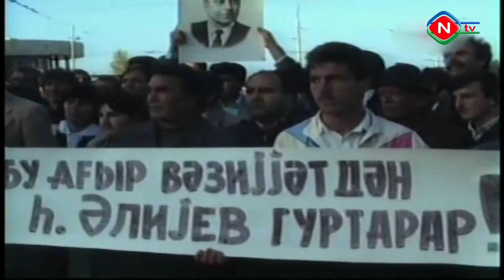Ulu öndər Heydər Əliyevin Naxçıvandan Bakıya qayıdışı Azərbaycanı məhv olmaqdan xilas etdi